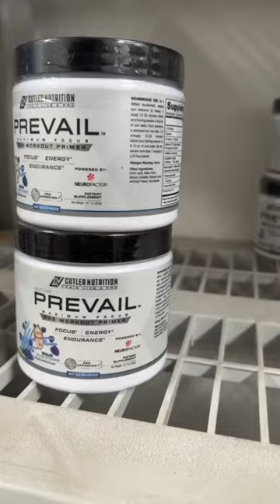Support my friends: @Dv8_prints @Jay Cutler @Cutler Nutrition